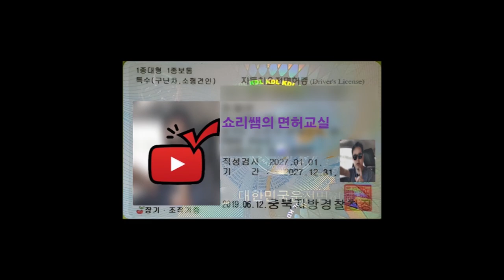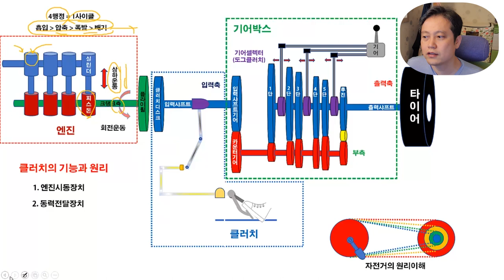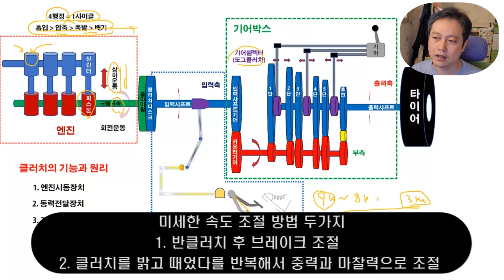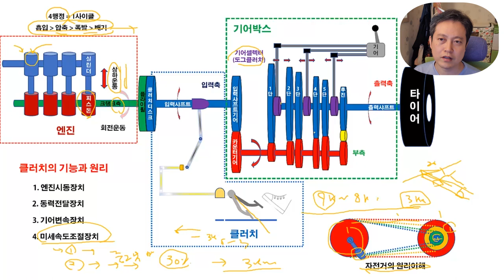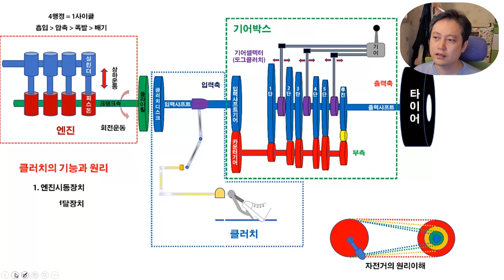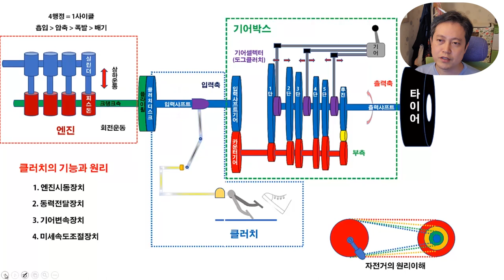면허시험 보기전 클러치 원리 이해하기(1종보통)